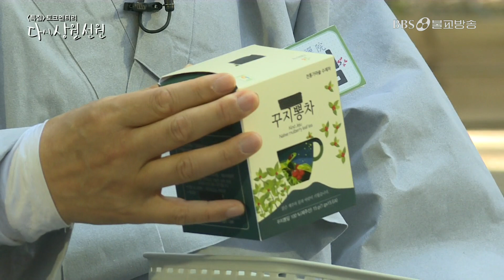|다시,상월선원|토크멘터리| 특집